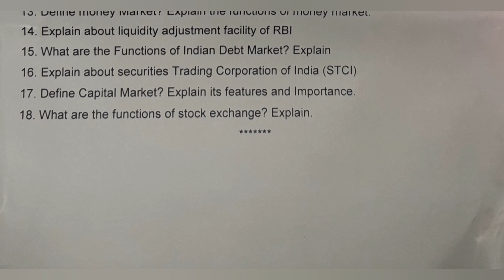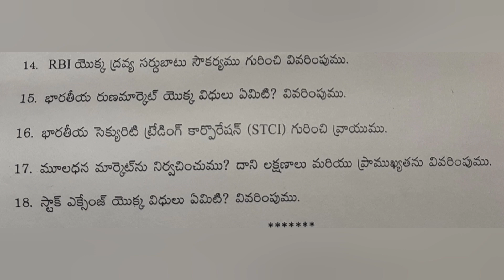Financial Institutions & Markets | Bcom 3rd Sem | Previous Question Paper July 2021 | Degree | OU